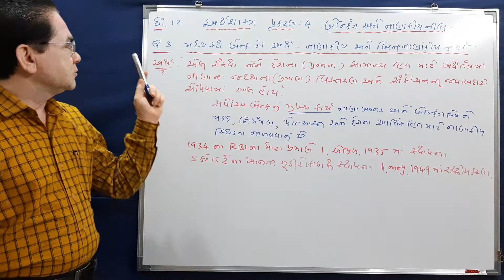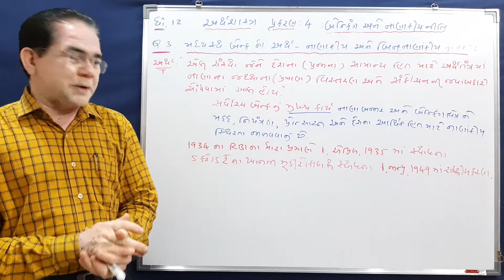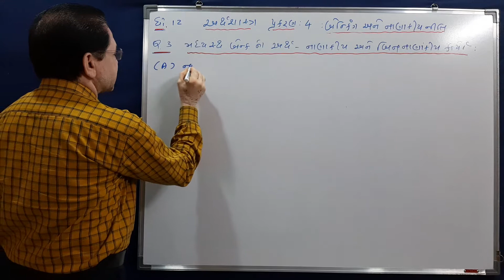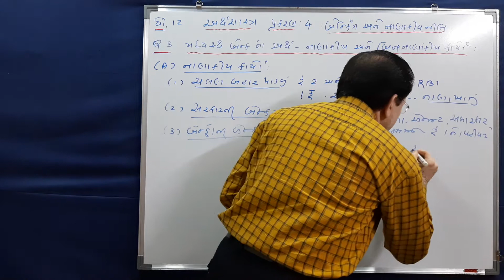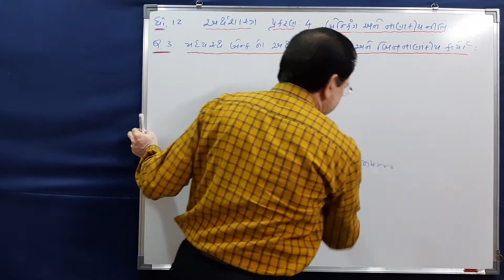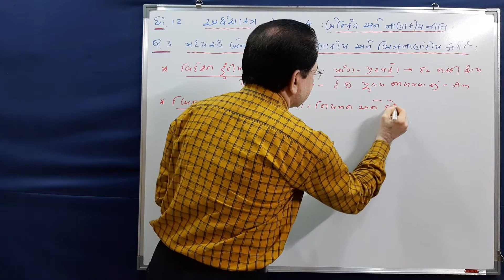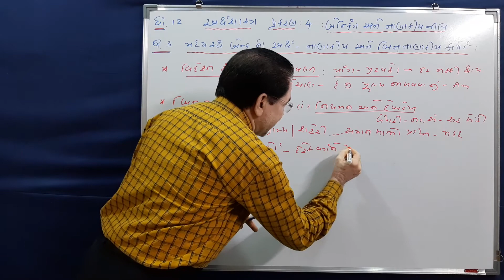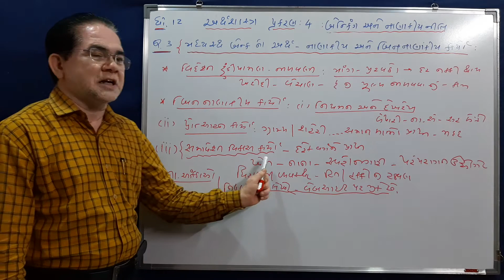ધોરણ 12 વિષય અર્થશાસ્ત્ર પ્રકરણ-4 (પ્રશ્ન -મધ્યસ્થ બેંક નો અર્થ )By Bhavesh Joshi